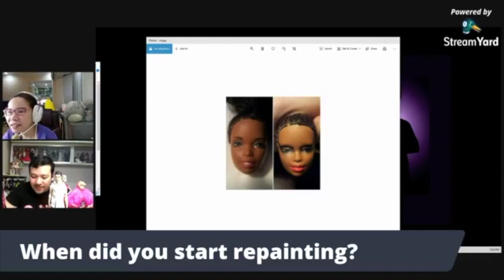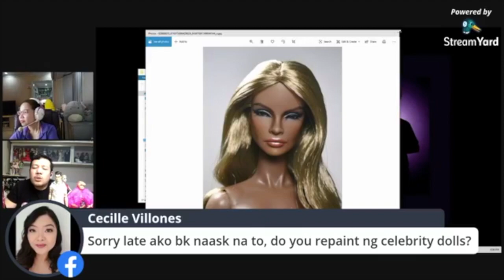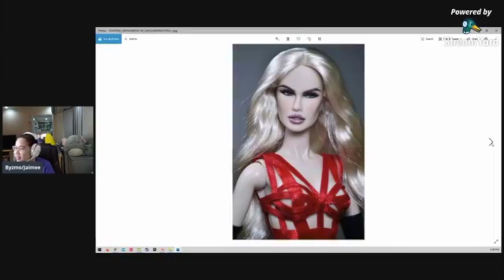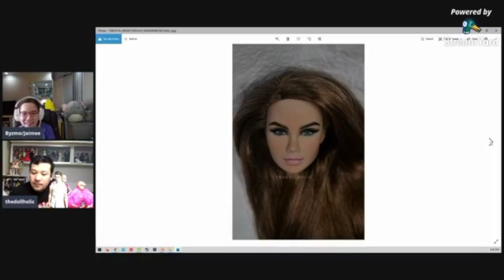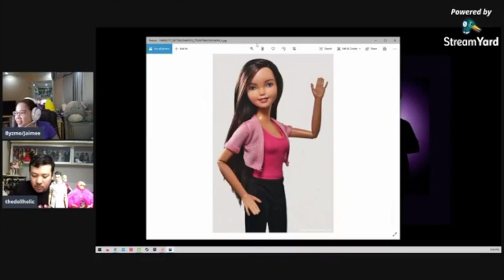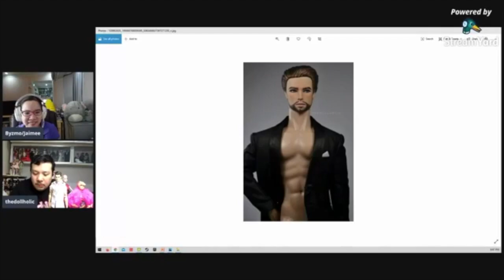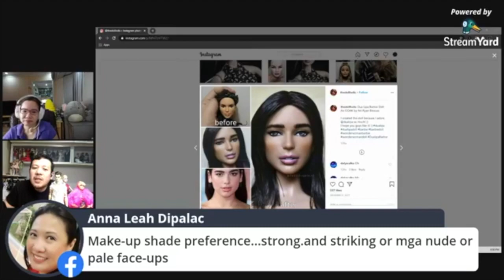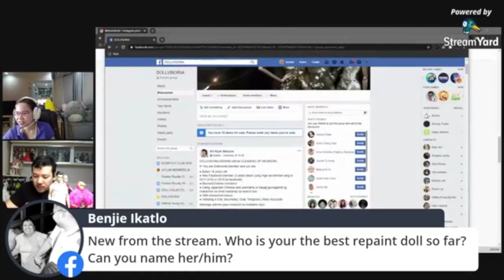An Intimate Interview with TheDollHolic's Art Ryan PART 2: THE ARTIST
Today's interviewee is none other than repaint artist thedollholic Art Ryan!
The interview took about 2 hours so we are dividing it into 3 parts.
Part 1: Art, the collector
Part 2: Art, the artist "thedollholic"
Part 3: Art, the mother of dollvisoria

You are now watching Part 2: THE ARTIST!
We will be adding captions soon.